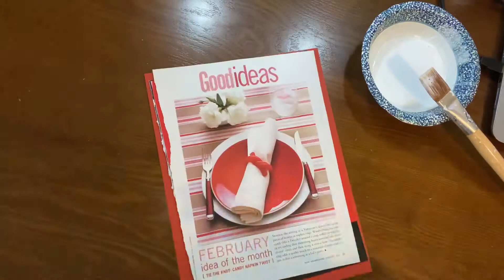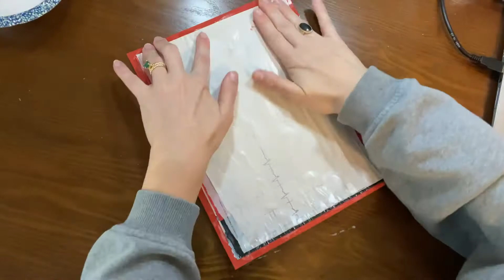Decollage Background Demo